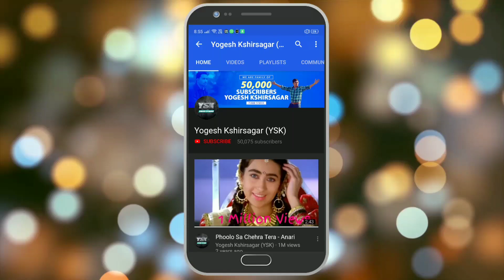Ye Dua he mere Rabse- Sapne Saajan ke- Tutorial Mode